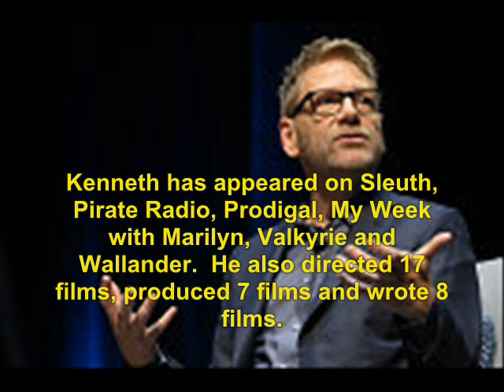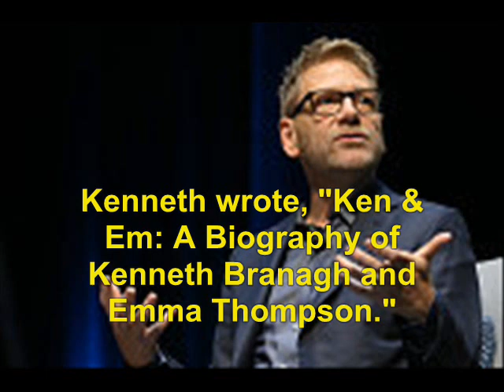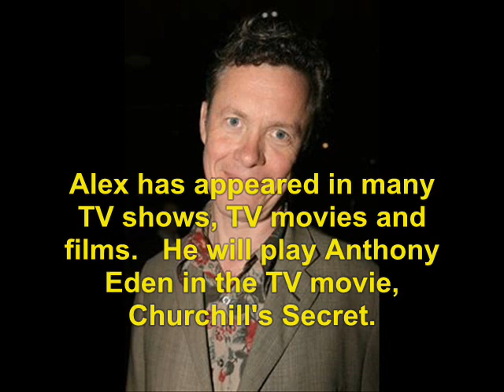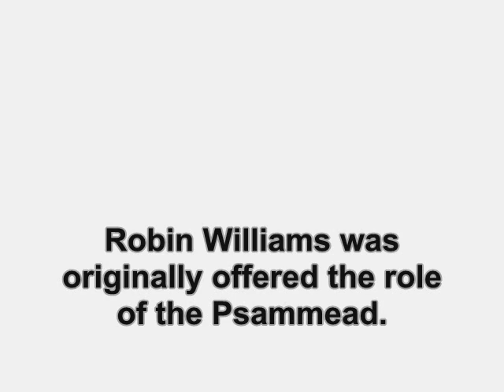Five Children and It (2004): Where Are They Now?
find out what ever happen to the 2004 TV show, movie, Five Children and It.